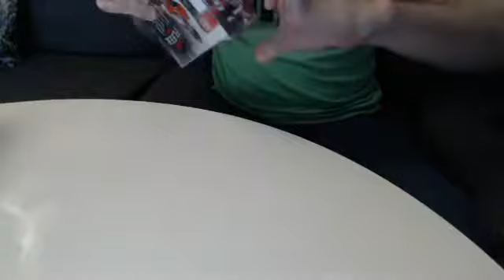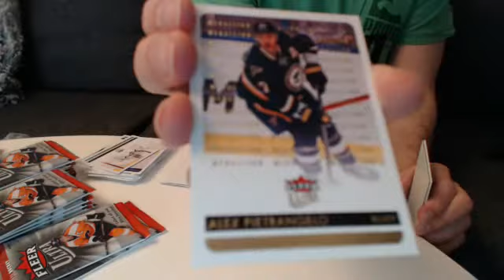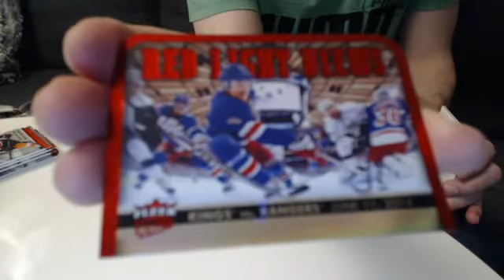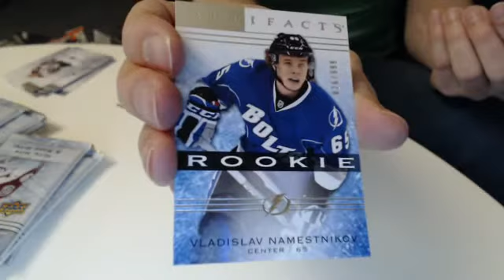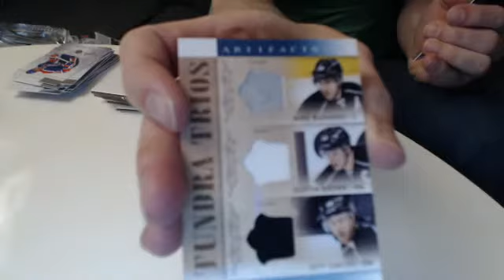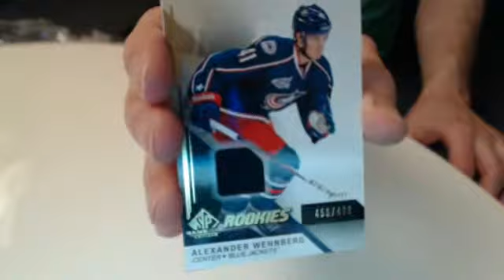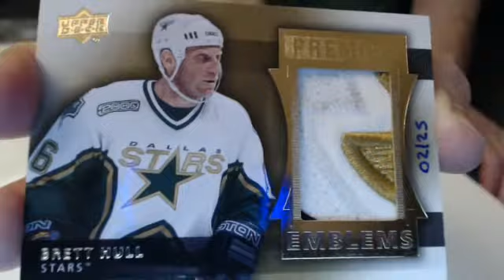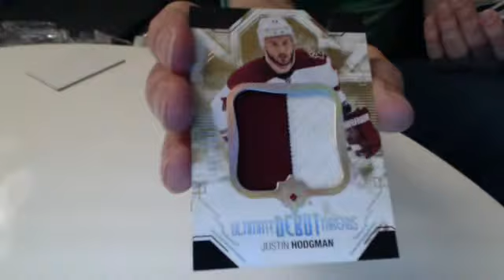Hawkeye Cards Group Break #13 - 5 boxars mix